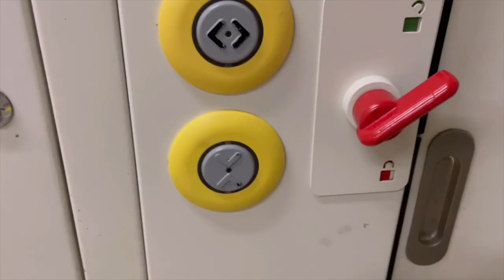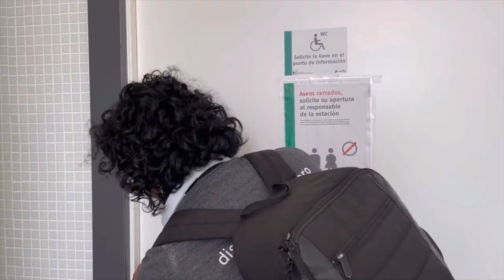🚊🇪🇸 Viajamos en TREN CERCANÍAS de VALÈNCIA a MURCIA ¿Realmente ACCESIBLE? | disCapacidad Cero ♿️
🙋🏻‍♂️ Vivimos la aventura de viajar en tren de Renfe Cercanías desde la ciudad de València a la ciudad de Murcia en España.

♿️ Experimentamos un trato en la asistencia a las personas con disCapacidad óptimo pero en cuanto a la accesibilidad del sistema, nos parece que hay mucho por mejorar. Coméntanos qué opinas. ¡Queremos leerte!